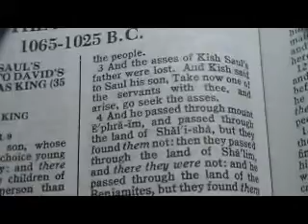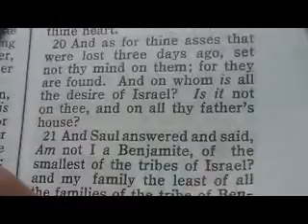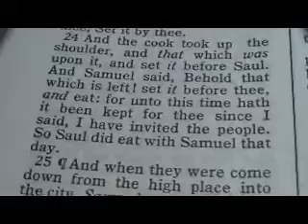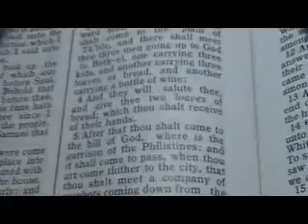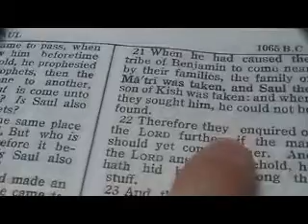1 Samuel 9, 10 thoughts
Reese Chronological Bible thoughts